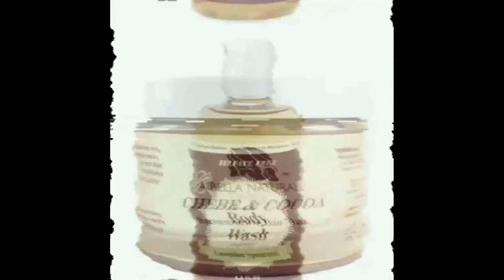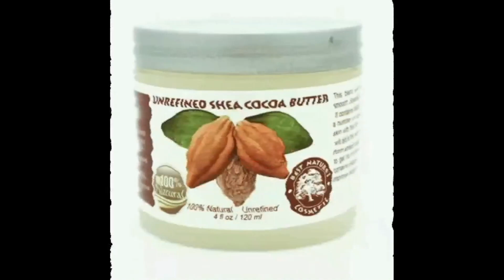Tokyo Toni Goes Off On Amber Rose Turning To Satanism, Kanye Bath In Bleach (Isiah Curry & JR Curry)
T-Shirts, Hoodies, Jackets, Sneakers, Hair & Skin Products 👇🏽👇🏽Sign Up & Get Discounts